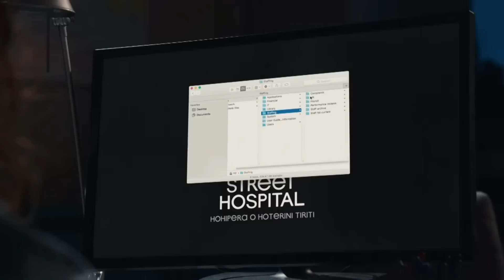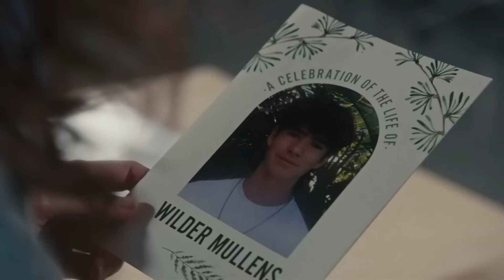NicoleMaeve491a Gia24a Rebekah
Aired 2 February 2023. Part 1 of 2.

Megg Alexander   Cassie Lloyd
Jess Sayer   Maeve Mullens
Rebekah Randell  Dawn Karim
Reuben Milner   Jack Hannah
Carlos Muller   Logan Barnes
Awa Puna      Gia Te Atakura
Paul Barrett  Stanley Thompson
Courtenay Louise Monique Strutter
Theo David      Viliami To'a
Stephen Lovatt  Emmett Whitman
Sally Martin   Nicole Miller
Antonia Prebble  Rebekah Anderson
Darby Mckessar   Wilder Mullens
Ngahuia Piripi   Esther Samuels
Lucy Lovegrove  Sass Warner